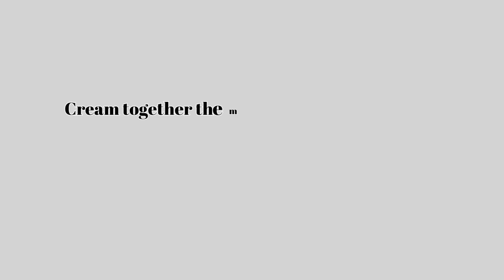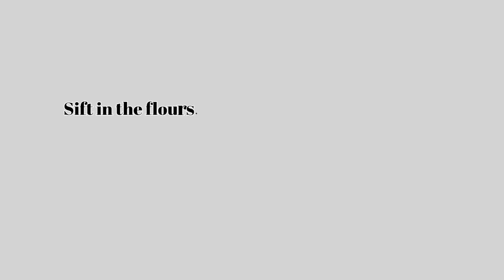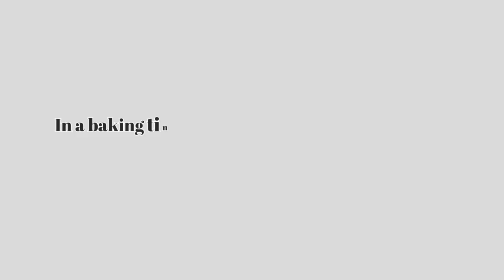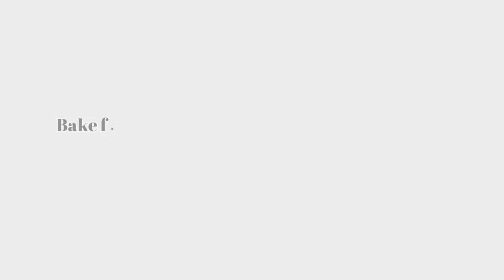Gluten-Free Chocolate Marble Cake for People with Gluten Sensitivities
Llearn how to make a gluten free chocolate marble cake. This is a step-by-step recipes that shows you how to create the perfect blend of rich chocolate and moist vanilla flavors in a beautiful marbled pattern. Whether you're gluten intolerant or just looking for a delicious alternative, this cake is sure to impress. Watch now and learn how to bake the BEST Gluten-Free Chocolate Marble Cake that will delight your taste buds.